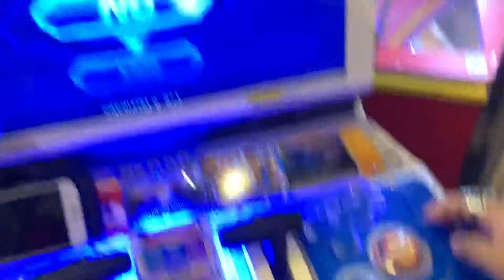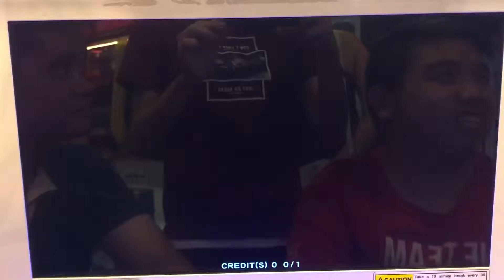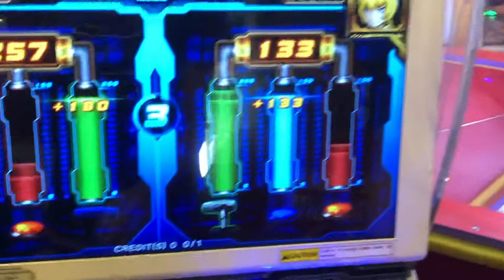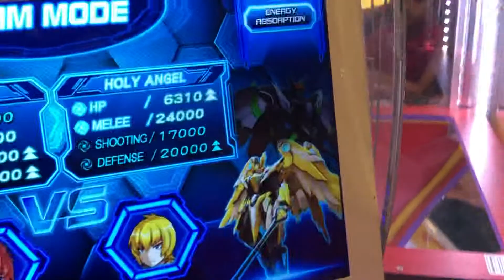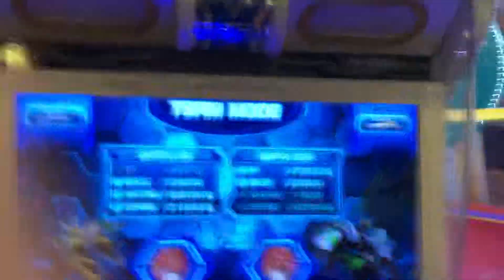Hero of robots Galaxy Epoch Team Champion Vs. Team the strongest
Team Champion
Joe- T-Rex
GodJun- Griffon Lord

Team the Strongest
LJ- Holy Angel
New Player-Griffon Rider